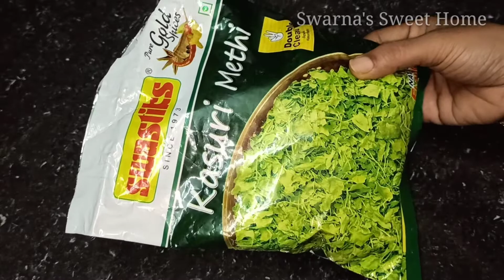అదిరిపోయే రుచితో రెస్టారెంట్ స్టైల్ పనీర్ మేతీ చమన్ కర్రీ Restaurant Style Paneer Methi Chaman Curry